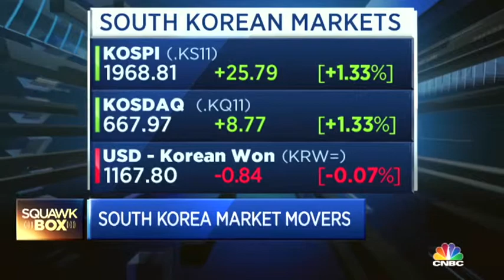1117 CNBC ASIA KOREA AIRLINES 항공주2 JUNE YOON CNBC